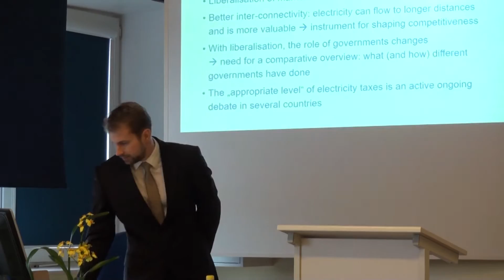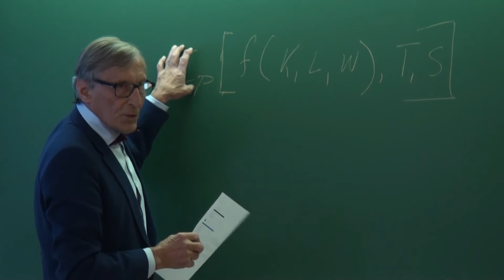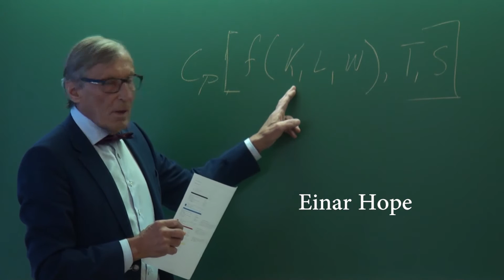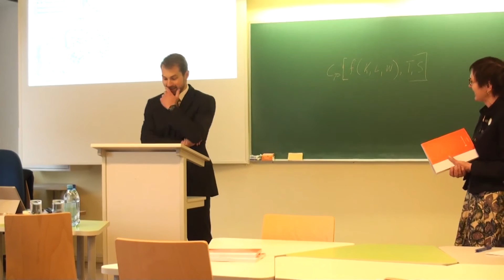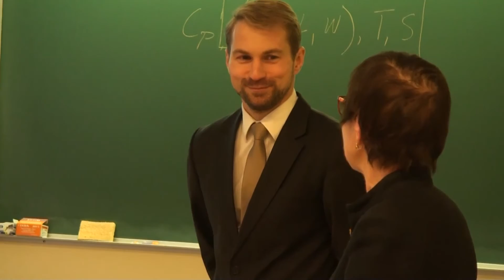Doktor Marko!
How my brother, Marko Viiding defended his PhD degree in Tartu University. Congrats, bro!